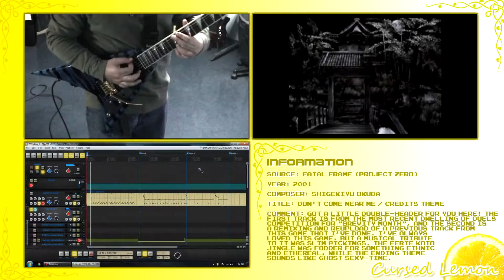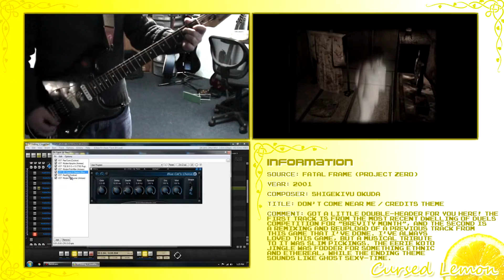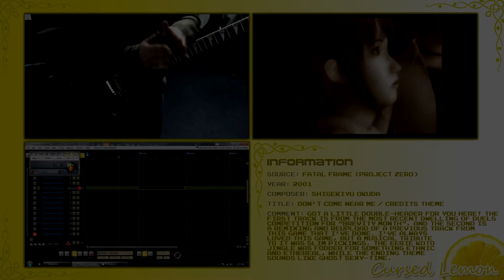COVER: Fatal Frame - "Don't Come Near Me" + Credits Suite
Spooky scary zombieghosts~

Placing: 17/35 (wow what a month)